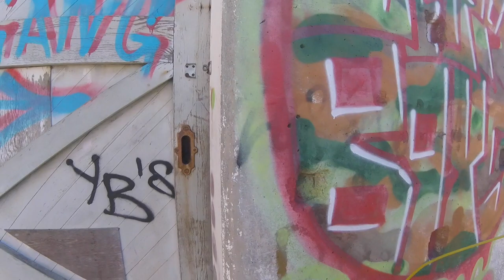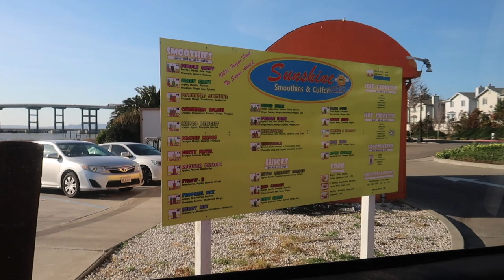EXPLORING AN ABANDONED CITY🔥 | UNDER GROUND TUNNEL?😱